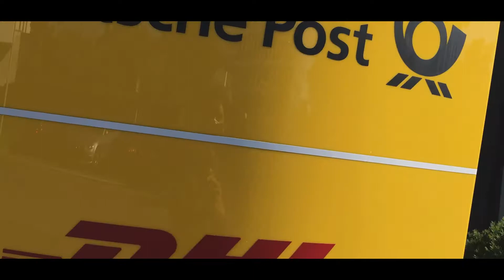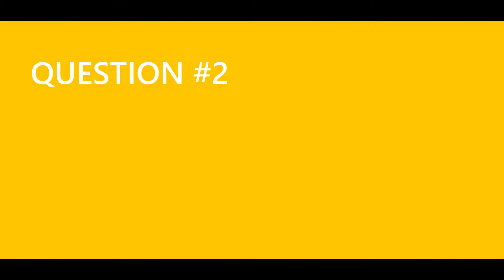Being a Diversity and Inclusion Ally | DHL D&I Week 2020 | Sabine Mueller | DHL Consulting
In this interview, Sabine - CEO DHL Consulting - talks about the importance of diversity for business, shares insights from her career story - such as starting at DHL Consulting as the only female in a team of 12 - and discusses why diverse teams are better teams.